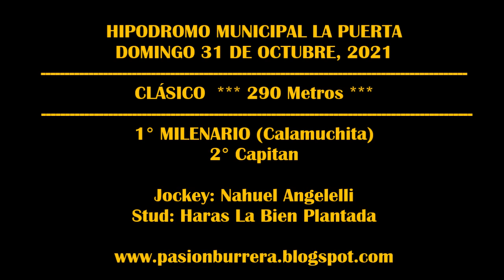MILENARIO, Hipodromo Municipal La Puerta, Córdoba (31-10-2021)